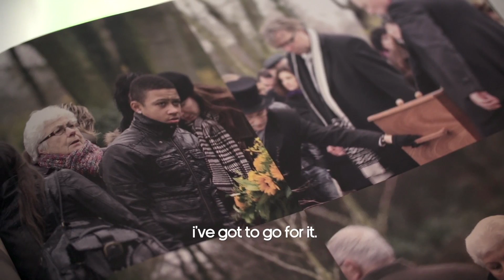Memphis Depay Part 1 | all in or nothing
Memphis Depay -- dream chaser and PSV superstar. adidas and Copa90 open the door on this insanely talented young Dutch forward to bring you his incredible story so far.